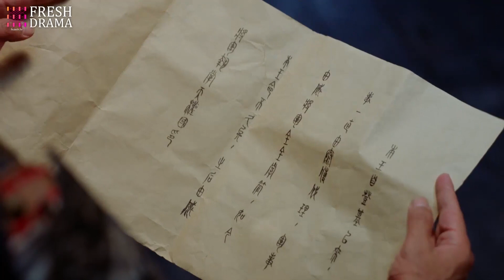Oh no! The bad guy forces Zhi Ming to drink the poison!︱Short Clip15│Men With Sword 2│Fresh Drama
Synopsis:
“Men with Sword 2” continues the storyline of the first season, but it improves a lot on the basis of the season 1. Just like the drama name ”Men with Sword”, this season still has no female roles! In “Men with Sword”, the plot is compact and a lot of war scenes will be presented. Besides, tactics and strategics will no longer be limited to the palace. With the addition of a great number of war scenes between nations, the high level tactical fight will also be upgraded.

Episodes: 23

Genres: Friendship, Historical, Wuxia

Subtitles: English [CC]

Audio languages: Chinese

Director: He Shupei

Starring:
Zha Jie as Murong Li
Ash Zhu as Zhi Ming
Dylan Xiong as Zhong Kunyi